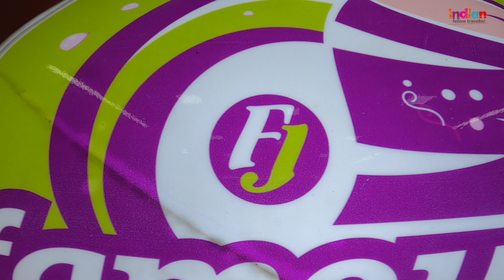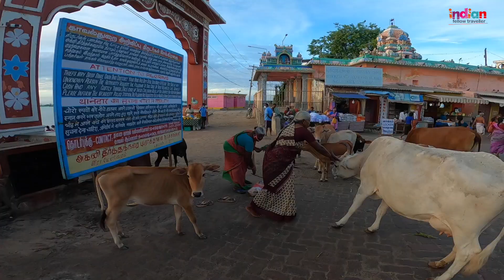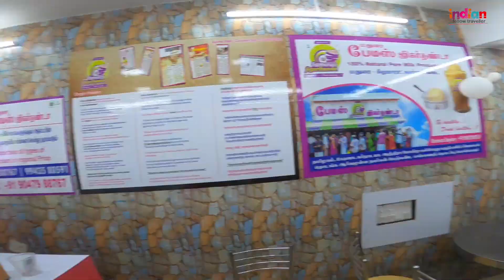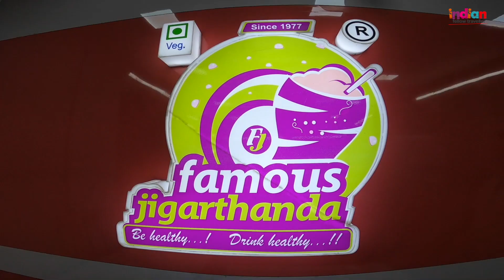ശ്രീരാമചന്ദ്രൻ ഹനുമാന്റെ കൈയ്യിൽ ചൂഡാമണി ഏൽപ്പിച്ച സ്ഥലം കണ്ടെത്തി...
വെഡിംഗ് വീഡിയോഗ്രാഫി വിട്ട് ഒരു കളിയില്ല ❤️❤️